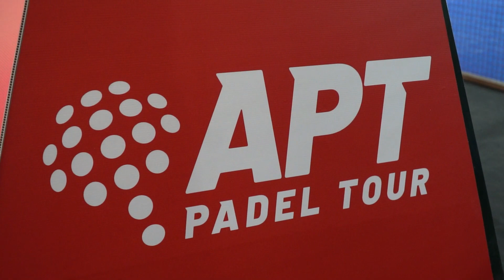Resumen DIECISEISAVOS (martes mañana) | Oeiras Open APT Padel Tour 2022